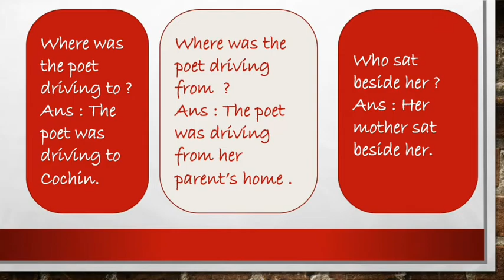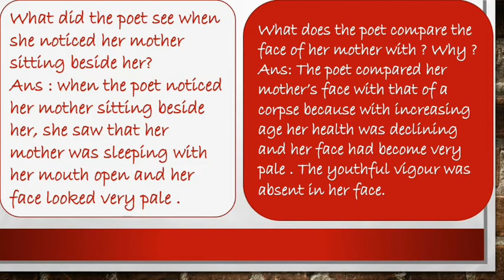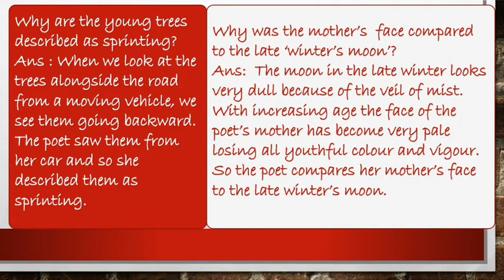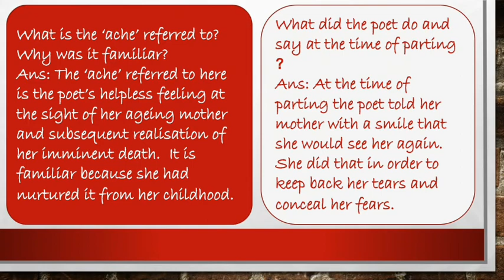My Mother at Sixty Six | Important questions and Answers| Discussion in Assamese| Class 12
Musician: @iksonmusic

These are the important questions of the poem "My Mother at Sixty Six " by Kamala Das. Please pause the video and note down these questions as I explain the answers.